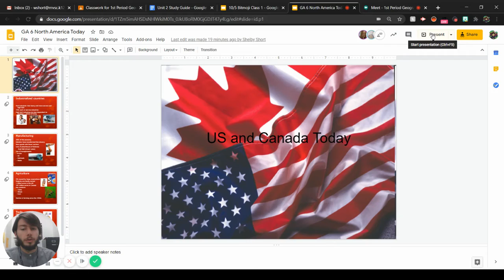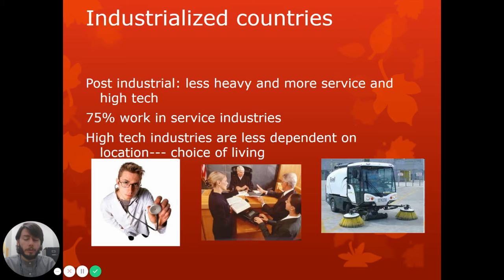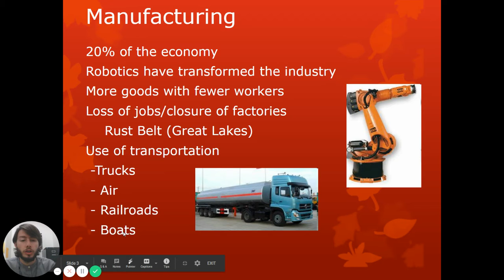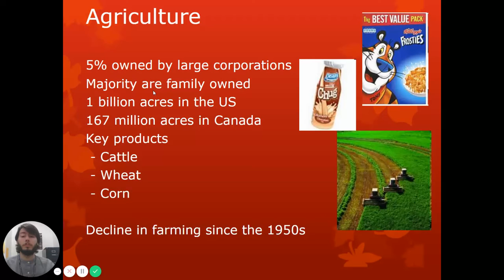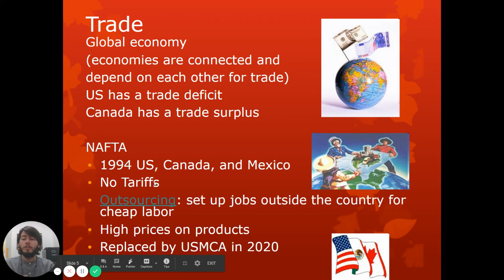CH 6 North America Today Notes